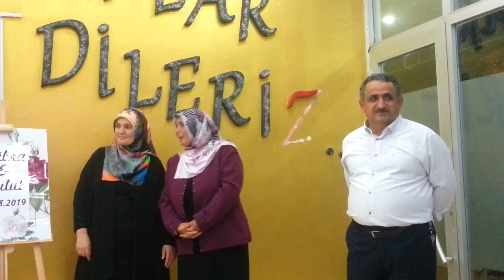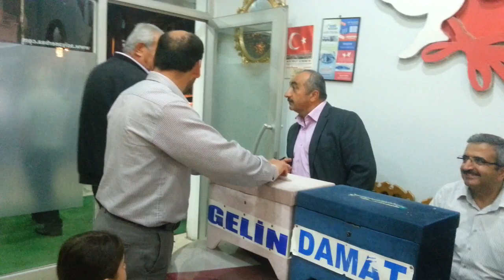ERBAA GÜMÜŞALAN KÖYÜ & ALP YİĞİT & KÜBRA ERDEM & YOLDERE KÖYÜ BULUT KILINÇ NİŞAN 2 23.08.2019